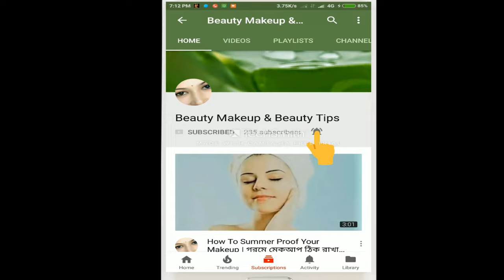১দিনে স্থায়ীভাবে ফর্সা করবে টমেটোর ফেসিয়াল Skin Whitening Tomato Facial Get Glowing&Spotless Skin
Skin Whitening Tomato Facial  Get Fair, Glowing & Spotless Skin Permanently

আমি আজ আপনাদের জন্য নিয়ে এসেছি  ত্বক কে ফর্সা বানানোর জন্য খুবই কার্যকরী একটি রেমেডি। ।এই উপায় টিকে যদি আপনি এক রাত ব্যাবহার করেন পরের দিন সকালে খুবই ফর্সা উজ্জ্বল ত্বক পাবেন যা আপনি নিজেই বিশ্বাস করতে পারবেন না । এটা আপনার ত্বক থেকে সমস্ত দাগ ছোপ দূর করে করে দেবে। এই প্যাকটি আপনি সপ্তাহে ২-৩ দিন লাগাতে পারেন। ফর্সা উজ্জ্বল আর গ্লওিং ত্বক পেতে আপনারা অবশ্যই এই টমেটোর ফেস প্যাকটি ব্যাবহার করুন।

Wrinkles,
wrinkle face pack,
wrinkle removal home remedy,
wrinkle on face,
Milk face pack,
milk face pack for glowing skin,
Milk facial at home for glowing skin,
Facial at home,
Facial steps by steps,
Facial pack,
Facial ki vaba korbo barita,
Facial massage,
Face pack,
Face pack for glowing skin homemade Bangali,
Glowing skin home remedy,
Glowing skin,
Glowing skin face pack,
Tomato face pack,
Tomato face pack for skin whitening,
Tomato face pack in Bangali,
Tomato face mask for glowing skin,
Tomato face pack for dry skin,
Ringcal remove face mask,
Scraber for skin,
Spotless Skin care,
Face Treatment pack,
Bason ar face pack,
Modhu diya face pack,
Tokar dag dur korar upai,
Get fair skin, glowing skin, remove dark spots by Tomato Facial scrub
Skin whitening tomato peel off wax
Tomato Peel Off Mask